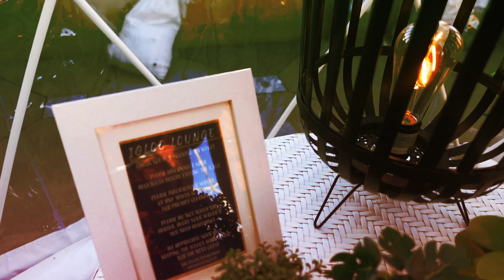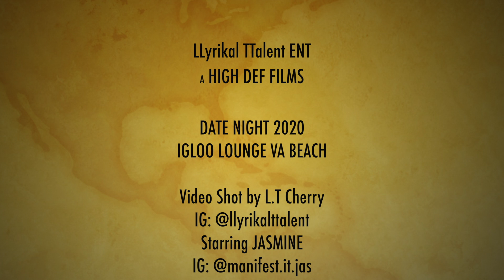DateNight- IGLOO Lounge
Mini Vlog🎥
Date Night
Igloo Lounge Vabeach❄️
 ft Jasmine